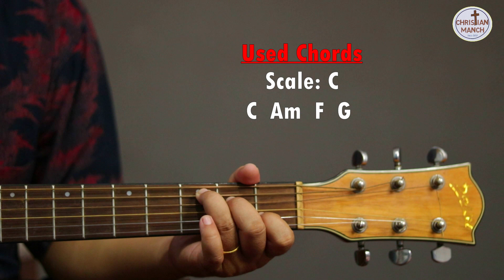Tapaiko Naau || Lyrics with Chords Lesson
Tapaiko Nau Lyrics with Chords Lesson || HCM Nepal Song
सबैलाइ जयमसीह,
हजुरहरूकाे माझमा हामिले यस्तै नयाँ भजन तथा गीतहरूकाे गितार कर्ड लेसन ल्याउने गरेका छाै । हमीले लेसन अपलाेड गर्दा सजिलै पाउन सक्नु हुनेछ। धन्यवाद

For more quires:
hami uchalchau yeshu tapai ko nau
tapai ko nau chord
sushma bishwokarma song yeshu tapai ko naam chord
guitar lesson in nepali
how to play guitar in worship song
nepali christian worship song